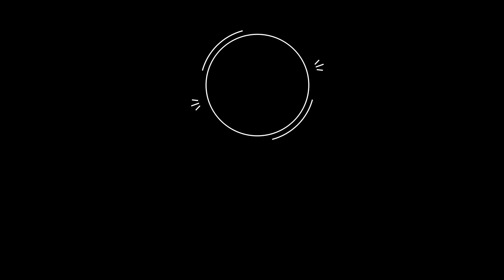Gare de Stade de France St Denis - TER, Eurostar, Thalys, RER D, TGV, Transilien H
Découvrez la Gare de Stade de France St Denis au Nord de Paris.